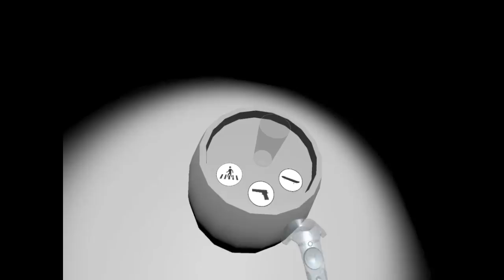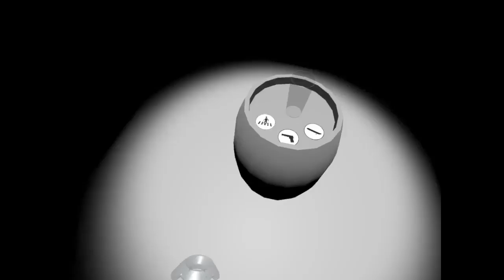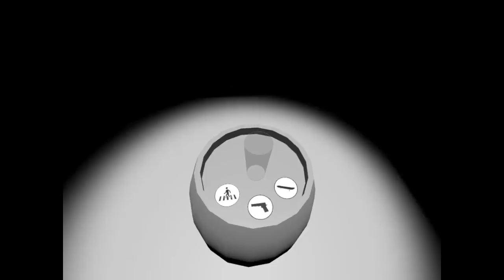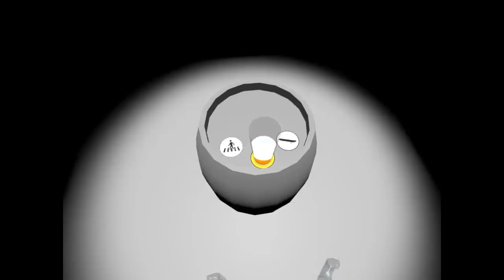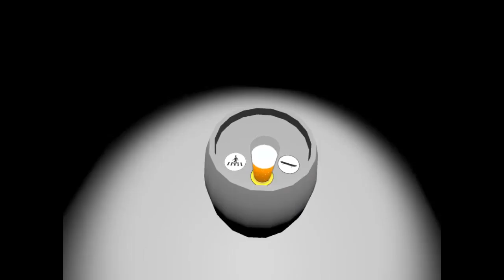VR Shorties 2: Hold My Barfight & Drunkn Beer Something (no commentary)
VR Shorties 2: Hold My Beer & Drunkn Bar Fight (VR gameplay, no commentary)

asdafds fafioaigohoeb balaalsbfasfdasasgejpao  a'r'r2r9afs awbu covfefe

*burp*